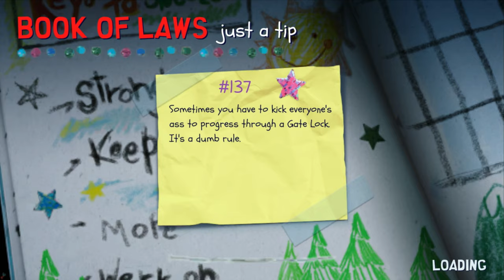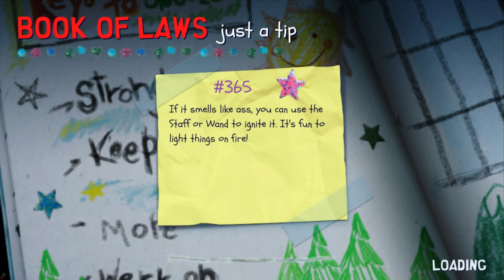South Park Snow Day (4 Player) Part 4: Cartman's Betrayal.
I love the fact that adults just started attacking us kids.